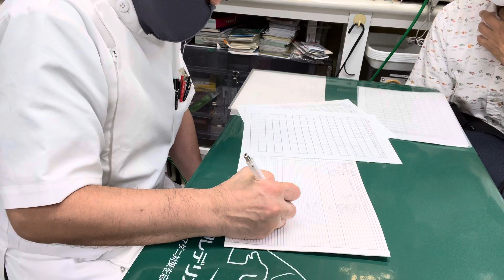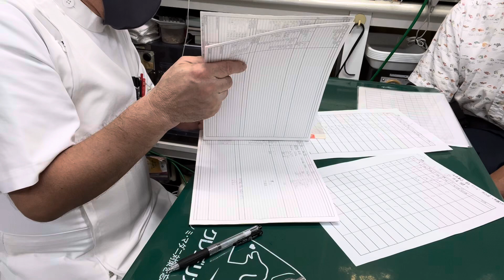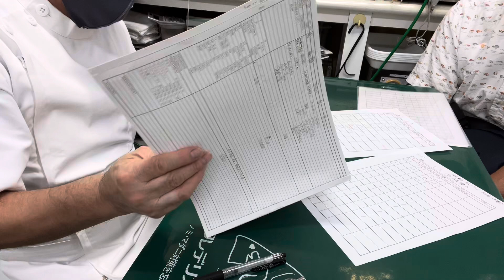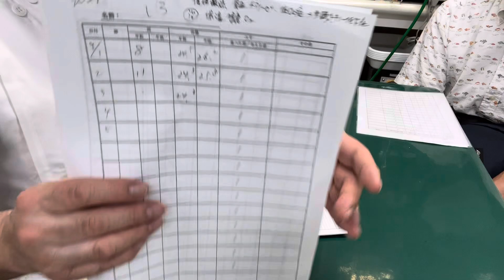③文鳥のしろちゃんの確保、診察、体重24g、そのう液20％、低体温症、貧血、多臓器機能低下症、お話